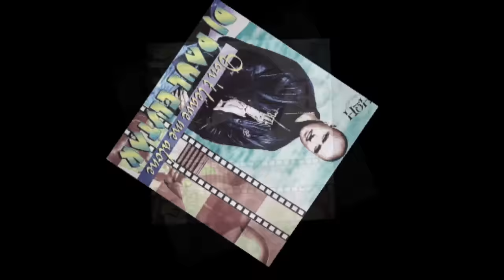Dj Paul Elstak - Don't Leave Me Alone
Official video of Paul Elstak's nineties hit  "Don't leave me alone". Released on Rotterdam Records . This hit record topped at the number 2 position in the Dutch singles chart.